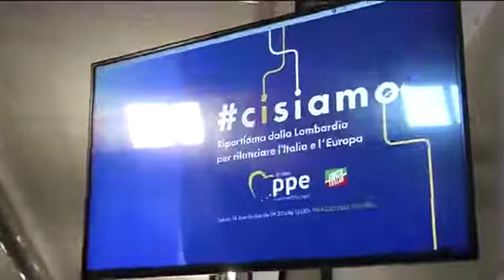Berlusconi - Noi CiSiamo! Grazie per l’accoglienza a Palazzo delle Stelline (14.12.19)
Berlusconi - Noi CiSiamo! Grazie per l’accoglienza questa mattina al Palazzo delle Stelline. Forza Italia è l'unica forza che ha le idee chiare, che si batte contro l'oppressione fiscale, l'oppressione burocratica, l'oppressione giudiziaria. ￼￼